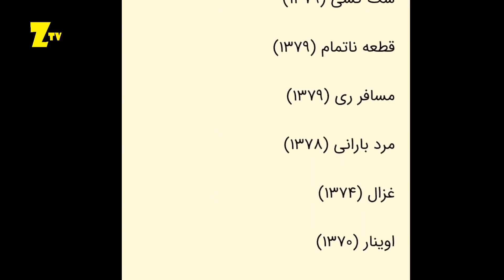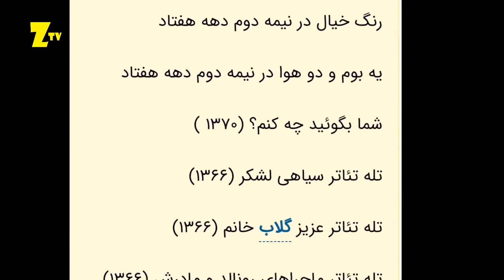محسن قاضی مرادی در گذشت | mohsen ghazi moradi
سلام دوستان
ساعاتی قبل محسن قاضی مرادی در سن 79 سالگی در اثر عوارض بیماری پارکینسون در منزلش درگذشت
او همسر مهوش وقاری است و حدود پنجاه سال در فیلم ها و سریال ها و تئاتر های زیادی بازی کرده است

لطفا از سایت ما هم دیدن کنید و در شبکه های اجتماعی هم ما را دنبال کنید :